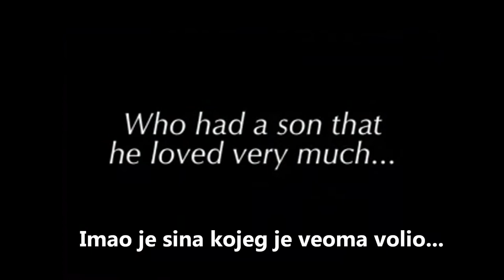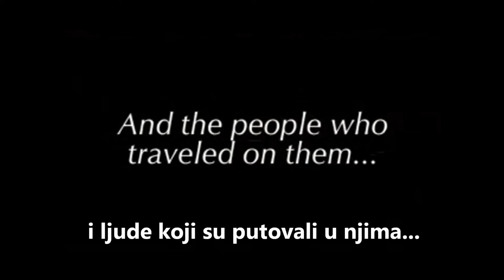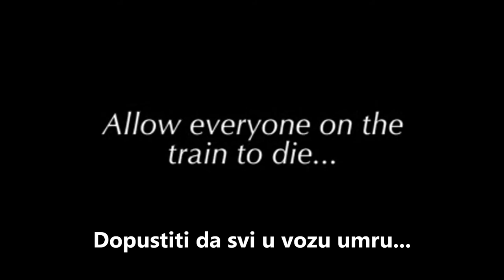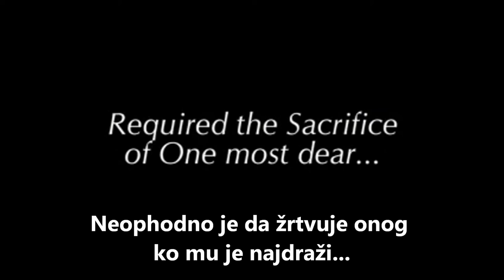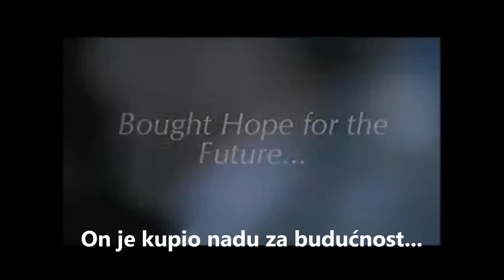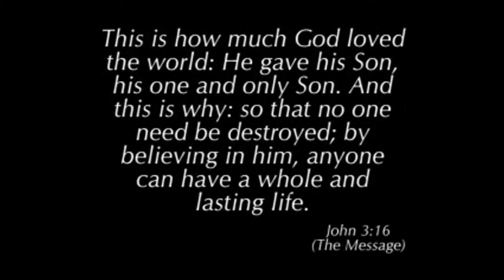The Bridge (Bosnian subtitles)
"Most" (re-titled "The Bridge" in some countries) is a 2003 Czech film directed by Bobby Garabedian and written and produced by American actor William Zabka. The music score was created by John Debney (Passion of the Christ). It introduces three new characters, starring Vladimir Javorsky, Linda Rybova, and introducing Lada Onorej.

Most is the story of a single father who takes his eight year-old son to work with him at the railroad drawbridge where he is the bridge tender. Just as an oncoming train approaches, his son falls into the drawbridge gear works, leaving the father with a horrific choice. While the film is produced from a completely secular viewpoint, parallels are drawn with the sacrifice a young boy and his father make to that of God and Jesus. Other relevant narratives run in parallel, namely one of a female drug-addict, and they all meet at the climax of this tumultuous film. Critics gave rave reviews for this unique, subtle, and brilliantly produced work. Many reviewers had deep and moving reaction to the film. Christianity Today magazine called it life changing.

Winner of many prestigious movie and acting awards including and not limited to: Sundance Film Festival 2004, Academy Award (Best Short Film), Heartland Film Festival 2003 (Crystal Heart Award), and Palm Springs International 2003 (Best of Festival).

The Most Movie also know as The Bridge information can be accessed online via the Internet